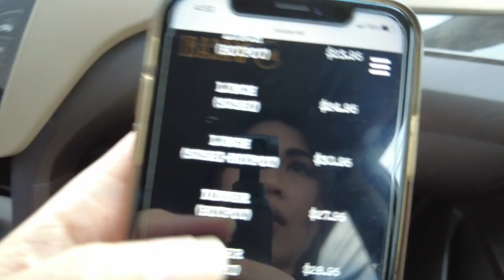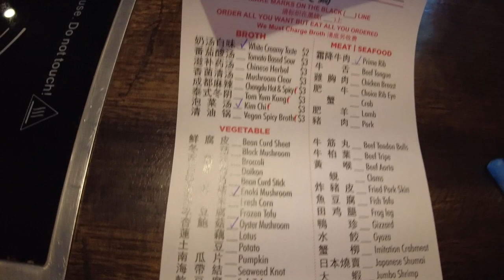Let's eat HOT POT!! (All You Can Eat!) TRY NOT TO GET HUNGRY! 😝 VLOG⎪Thai & Tibetan Family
Today I made my husband try Hot Pot for the first time! The restaurant we went to offers an all-you-can-eat style hot pot PLUS sushi! So it definitely sounded worth it! If you live in Boston, this place is called "Ibasaw Hot Pot & Sushi". Hope you guys enjoy the video & don't get too hungry from watching us eat lol.

Taya & Tsering

🤍 ABOUT US 🤍
Hi! I'm Taya from Thailand currently living in Boston with my Tibetan husband, Tsering. We both enjoy sharing our life and documenting the memories on Youtube! Our two backgrounds (Thai & Tibetan) opened up many opportunities for us to explore and learn about each others' cultural and traditional differences via our videos. We hope you'll join us on this journey as we continue to discover life experiences through each other. We look forward to hearing from you all!

MY LIFE IN KOREA (1 Year living in Korea)